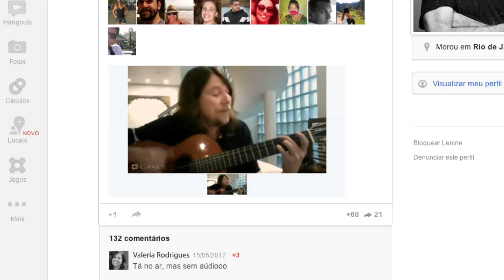GOOGLE | GOOGLE HANGOUT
DIREÇÃO:  FELIPE BRISO | AGÊNCIA: F/NAZCA